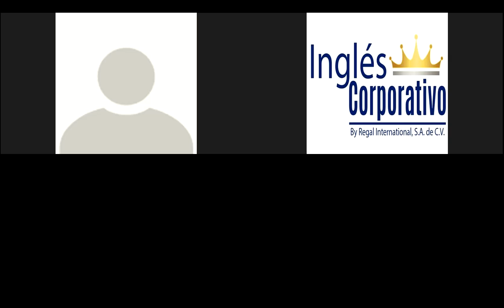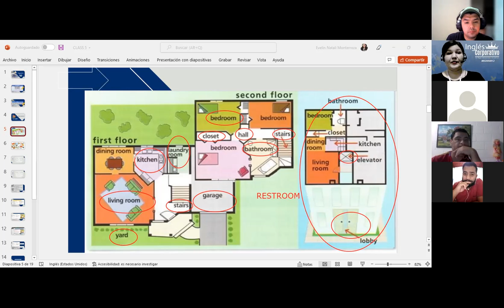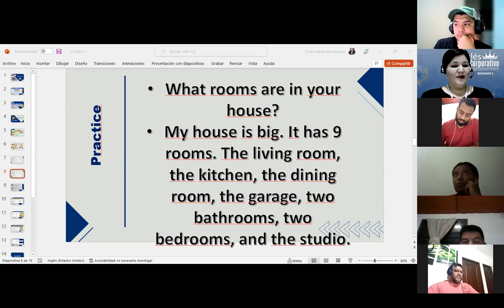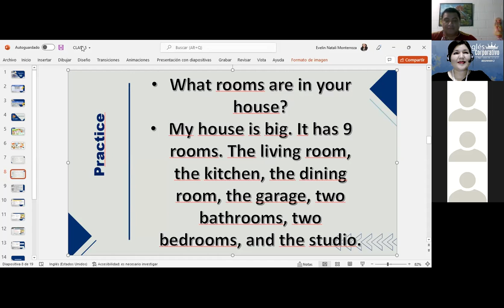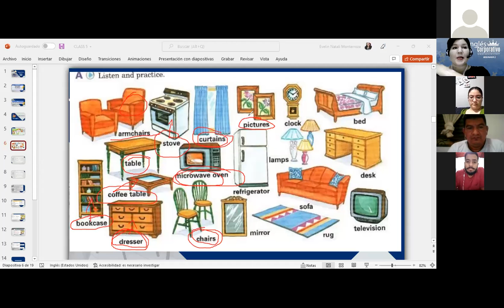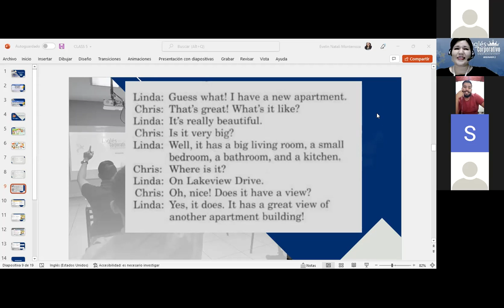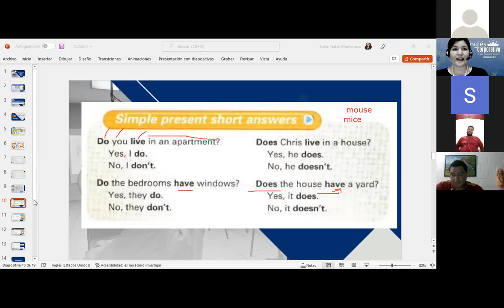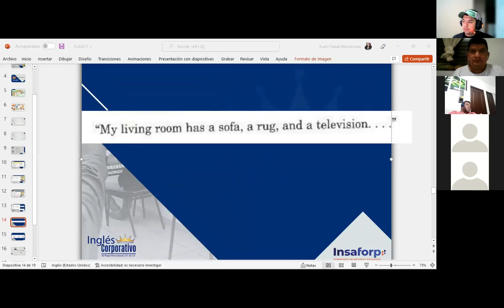Inglés Corporativo-Parts of the house-Class 05